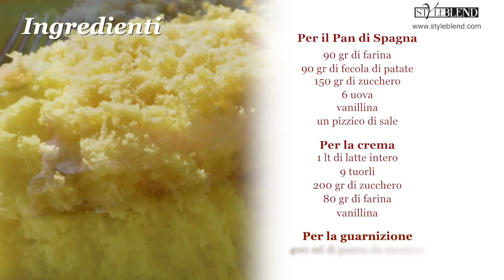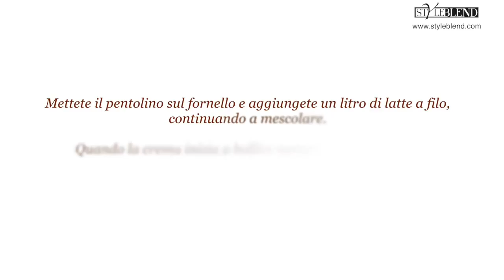Torta Mimosa. Un classico della pasticceria italiana - Styleblend.com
Per vedere la ricetta completa con tutti i passaggi, le grammature ed i valori nutrizionali, vai sul sito: